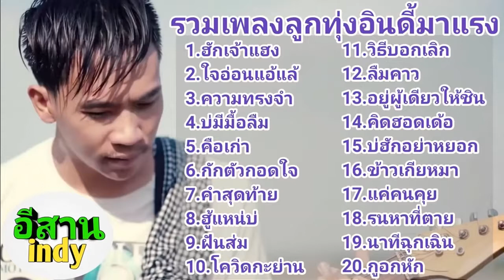รวมเพลงลูกทุ่งอินดี้มาแรงที่สุด [ฮักเจ้าแฮง+ใจอ่อนแอ้แล้]